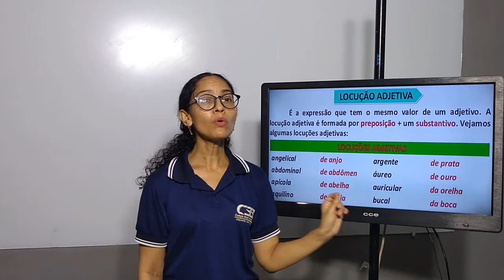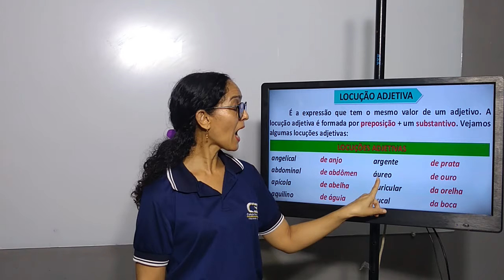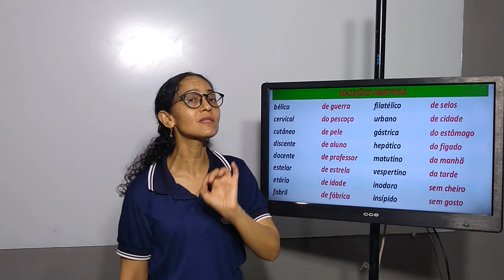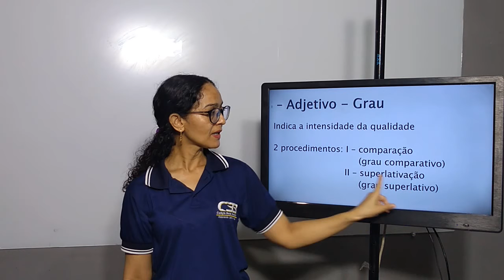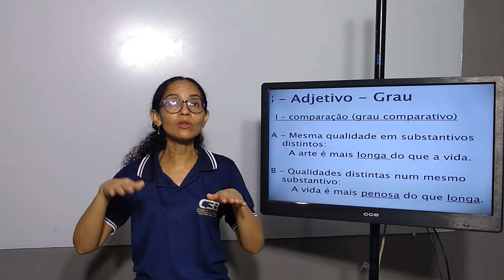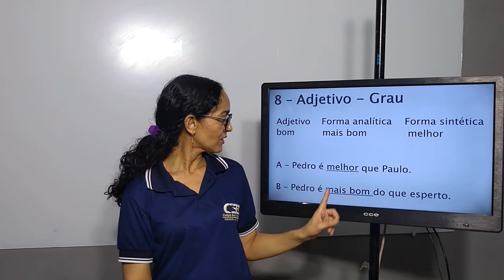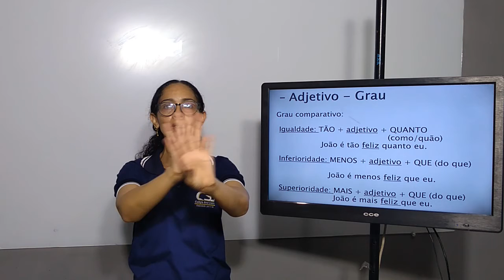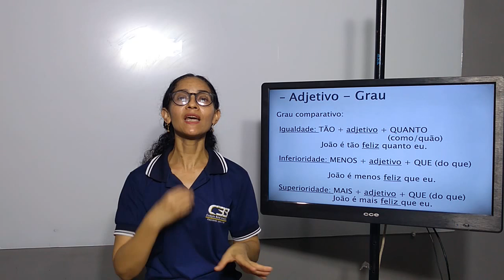PORTUGUES 7 ANO